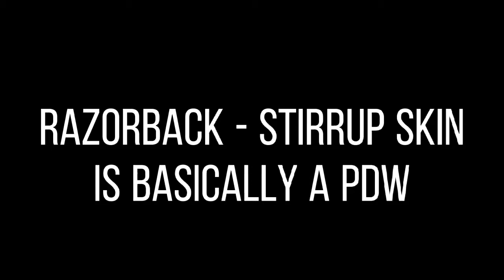Razorback - Stirrup skin in CODM is bugged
it's literally a PDW with a Razorback skin.
Same Recoil,Ammo,Damage like the PDW

both razorbacks tested with no attachments